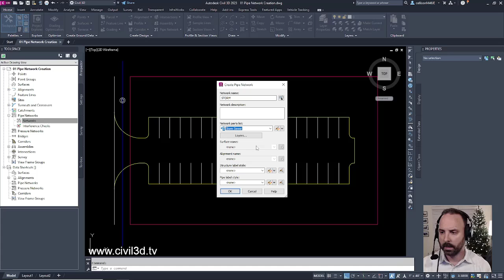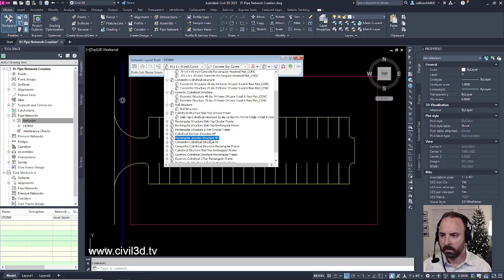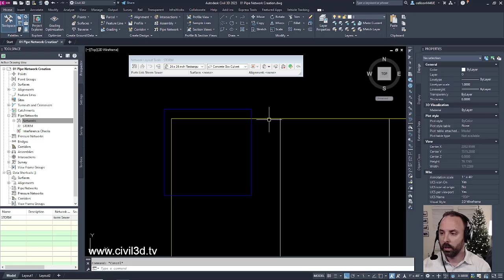01 Pipe Network Creation in Civil 3D 2023